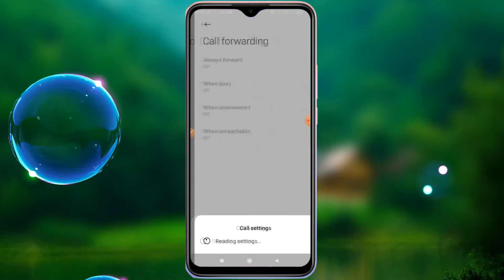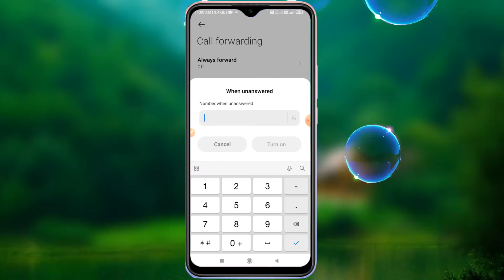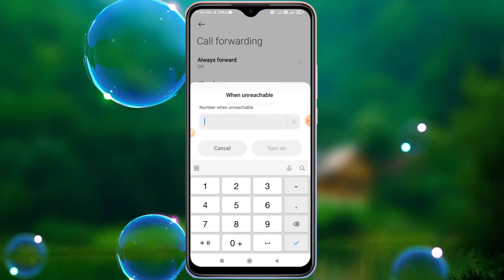CALL FORWARDING SETTING IN REDMI 9 POWER | CALL FORWARD IN REDMI 9 POWER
Let's watch how to enable call forward in redmi 9 power in hindi.